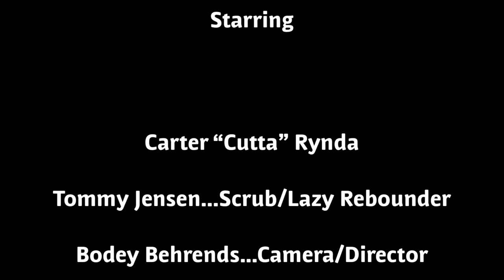Mr. Rainmaker Remake, Tribute to Mark Titus, Club Trillion